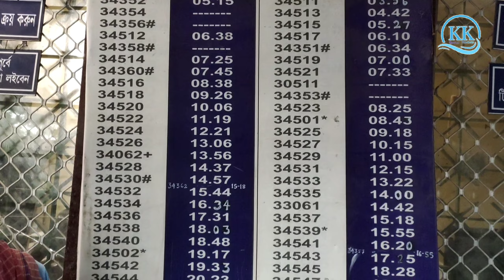বেতবেড়িয়া ঘোলা || Betberia Ghola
শিয়ালদহ টু ক্যানিং লাইনের,ঘুটিয়ারি শরিফ ও তালদির মধ্যে বর্তী রেল স্টেশন হল, বেতবেড়িয়া ঘোলা।